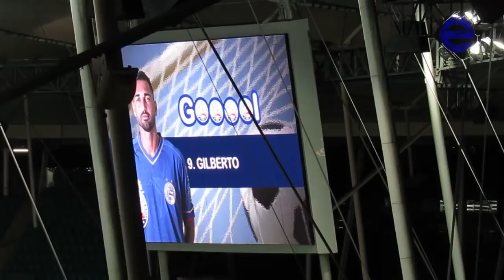Bahia 3 X 0 Salgueiro. Gols de Artur Vitor, Fernandão e Gilberto (24/3/2019)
Com gols de Artur Vitor, Fernandão e Gilberto, o Bahia venceu o Salgueiro na noite deste Domingo (24), na Fonte Nova, pela sétima rodada da Copa do Nordeste 2019. Colaboração de foto: Felipe Oliveira/ECB